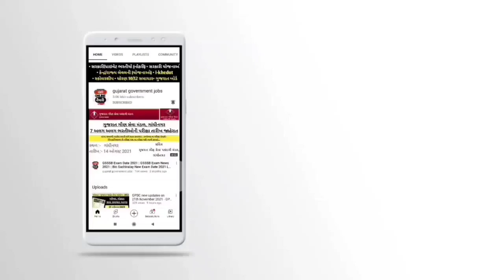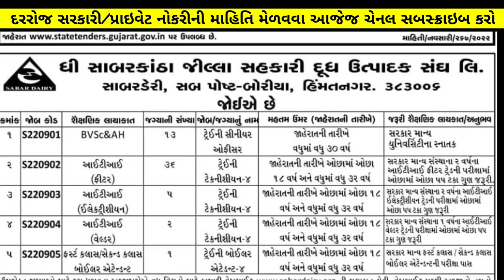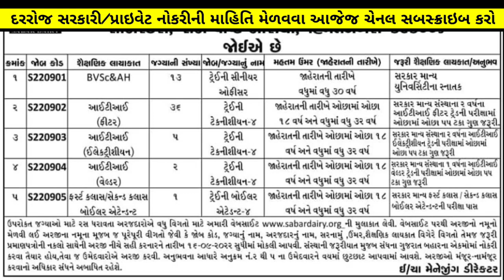Sabar Dairy Recruitment 2022 - Gujarat Sabar Dairy Bharti | Government Jobs Vacancy In Gujarat 2022